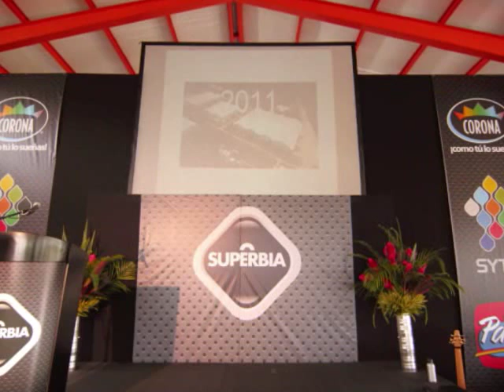Grupo Solid - Presentación SUPERBIA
Presentación Grupo Solid - Planta SUPERBIA, PALIN ESCUINTLA